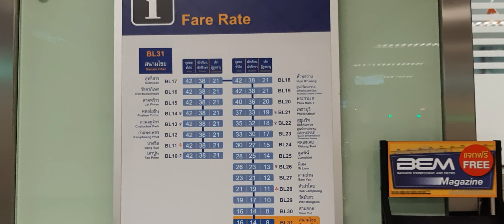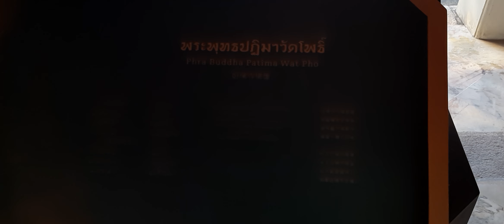Destination Thaïlande : le temple de Wat Pho (1), Déc 2019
MRT : Sanam Chai
Entrée : 200 Bath